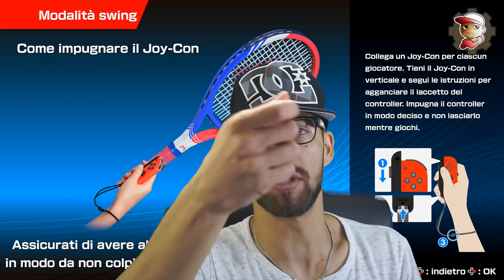Peo VS Topi - Mario Tennis ACES - 02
ElectricTopi, MIO FIGLIO, siiiiiii, ci degna di nuovo della sua presenza in una sfida su Mario Tennis ACES